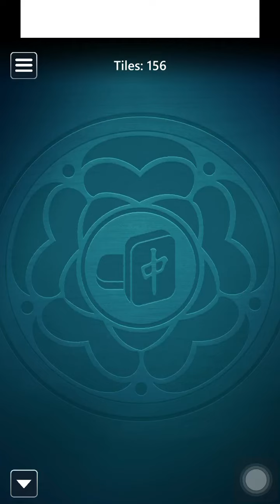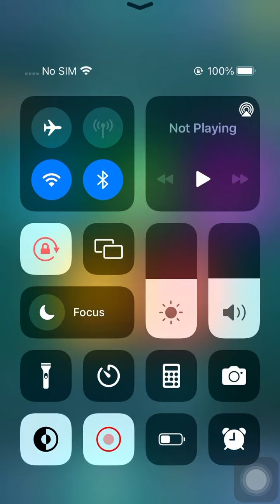Microsoft Mahjong Mobile|Classic Medium|September 12,2024|Daily Challenges